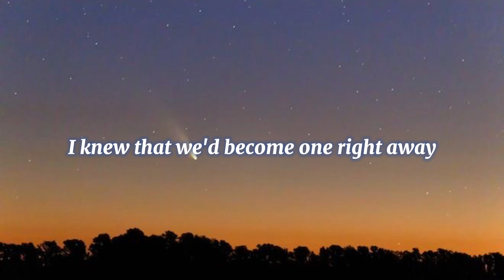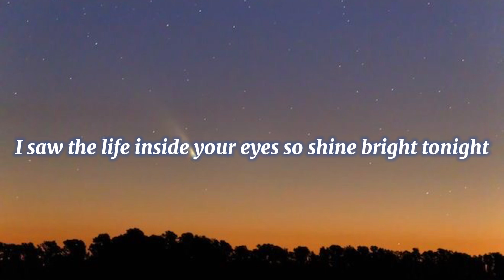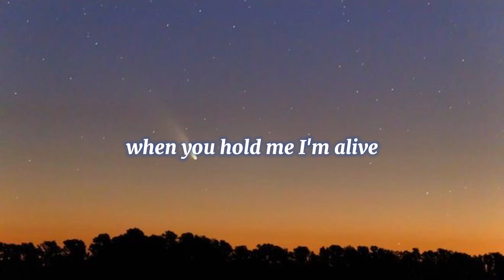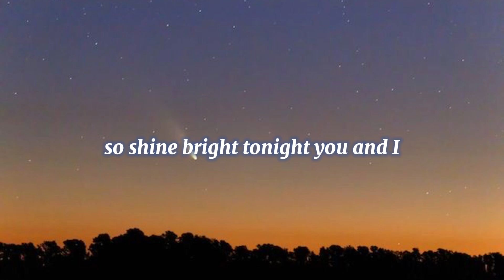Rihanna - Diamonds (lyrics)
Artist @rihanna

Lyrics

Songwriters: Tor Hermansen / Mikkel Eriksen / Benjamin Levin / Sia Furler